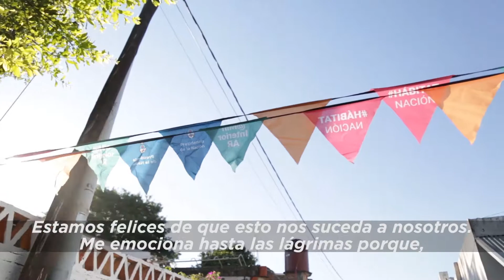Mejoras en le barrio Obrero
Estamos trabajando para resolver los problemas concretos de los argentinos. En Formosa, inauguramos las obras de agua, cloacas y electricidad que tanto esperaron los vecinos del barrio Obrero.